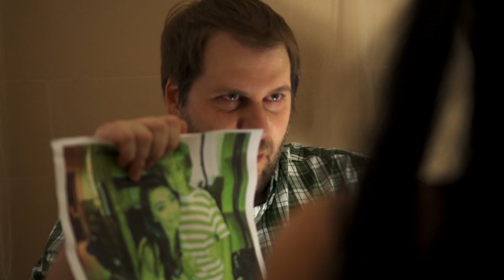DEXTER TV SHOW SPIN OFF SERIES Trailer- Harrison - Dexter Finale Reactions | Screen Team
The Dexter Spin Off Series: Harrison.

So what did you guys think of the Dexter series finale???

Write us!